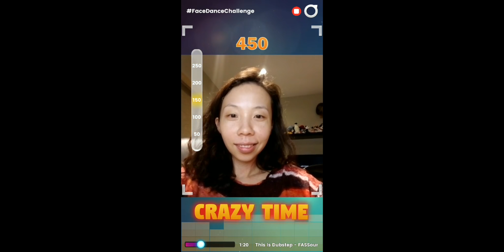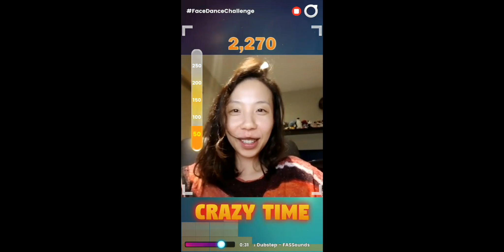Doodle & Emily FING 頭: Face Dance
Doodle and Emily Crazy Face